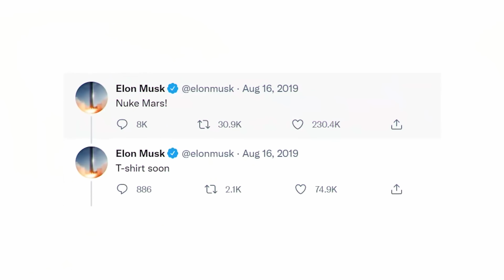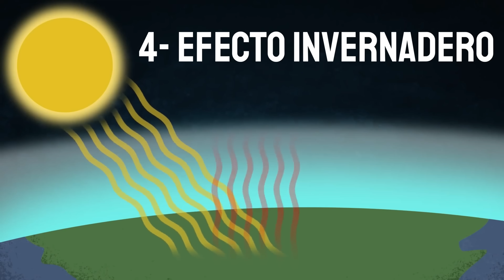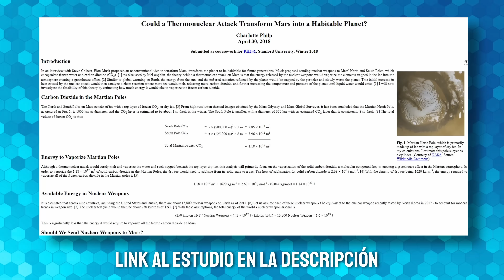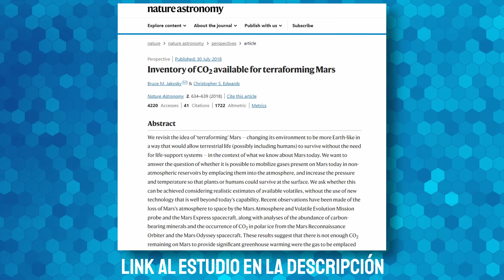Elon Musk se equivocaba: Bombardear Marte no es buena idea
¡Pruébalo gratis con la garantía de devolución de 30 días!